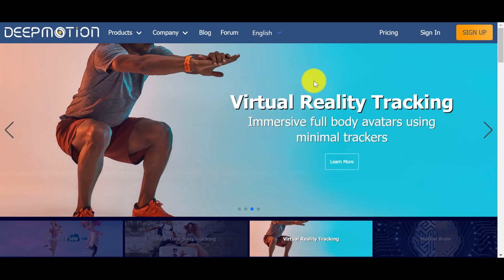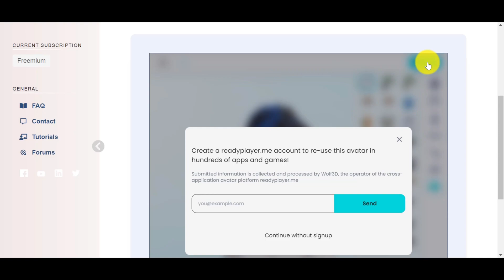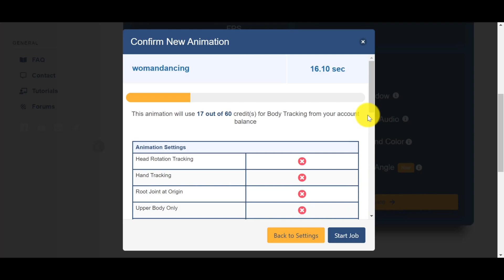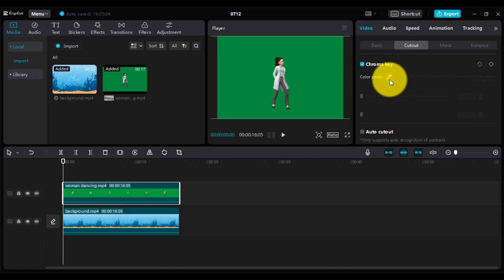AI Animation Generator : Create a Stunning 3D Movie with AI Easily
AI Animation Generator : Create a Stunning 3D Movie with AI Easily. In this Era of Artificial Intelligence, Anyone can Create their Own 3D Animation Movie, even without any knowledge about 3D and Animation!

Hi, Welcome back to My AI tutorial Channel. Today, I will show you how to create 3D animation Movie using an AI tool. In this tutorial, We will convert any existing Video into a 3D animation with just a few clicks. I will also show you how to create your own 3D character easily. By following this step-by-step guide that takes only Few Minutes, I hope you can create your own 3D animation movie. So, let's get started!

Time-lapse :
00:00 : Introduction
00:35 : Create Account
00:52 : Create 3D Characters
02:05 : Ai Animation
03:01 : Create Background
03:26 : Edit Video
04:03 : Result
04:17 : Outro

Part 1: Create Account
To begin using the website which is video to 3D Animation Converter, You need to create a DeepMotion AI account. You can find the link in the video description. Click the "Sign Up" button to create a new DeepMotion AI account and Click Login.

Part 2: Create 3D Characters
After logging into DeepMotion AI, Click on the "Animate 3D" menu. You can follow the guide by clicking the "Get Started" button, I will click on skip. Now, click on the "3D Models" menu. In this example, We will use the Stylized Avatars or Ready Player Me Avatar Generator. First, choose your body type. You can upload your photo to convert it into a 3D avatar, or you can choose the "Continue Without Photo" option. Next, select an avatar model and click "Next" to proceed. You can customize the skin color, basic face shape, and various face details like eyes, eyebrows, nose, lips, and hair. Enter your character name and Click on save button to store all the character information.

Part 3: Generate 3D AI Animation
Now, from the DeepMotion AI dashboard, go to the "Animate 3D" menu and click on "3D Models". Select your 3D avatar character and click the "Create Animation" button. Upload your video, In this example, I'm using a Dancing video. Rename your file if needed and trim or crop the video using the "Trim and Crop" button if necessary. Once done, click the "Save" button. Go to video output menu, Enable the mp4 output option , uncheck the button of include original video , change the custom background to Solid background and select green color. Select camera mode to cinematic option, uncheck the enable shadow , When you are ready Click the create button.
And convert your video into 3d animation using deepmotion AI, Click on Start job. After the generation process is complete click on download button and select mp4 format, then click on download button to see your animation video.

Part 4: Create Animated Background
Now, let's create an animated background for our video using Canva. Go to the Canva dashboard and choose the "Video" menu. Then, navigate to the "Elements" menu and search for "animation" in the search bar. Expand the video results and select your desired video animation, right click on it and set it as a background. Click on share button then download your animated background video.

Part 5: Editing
To combine the 3D video animation and animated background, use a video editor such as Capcut. Import your animated background and 3D animation video. Place the animated background on the first video layer and position the 3d video animation on the upper layer. On top of right video section Click on cutout click chroma key select color picker and click on green screen, Adjust the strength and shadow of video. You can see that your video background is replaced.
After that Click on export button, Set the directory and video resolution, format and frames, click on export.